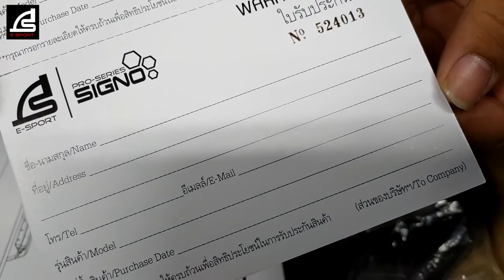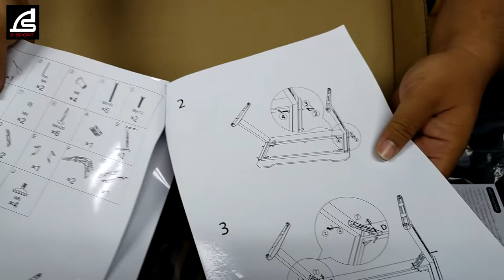REVIRW!! SIGNO E-Sport GT-100 ELEMENT GAMING DESK (รีวิวประกอบโต๊ะ)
รีวิวประกอบ โต๊ะเล่นเกม GT-100 ELEMENT